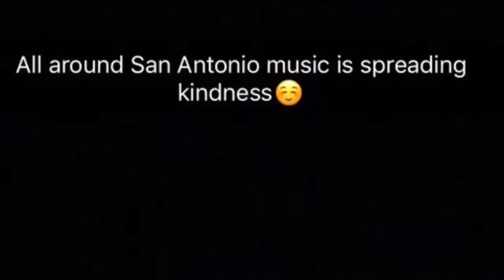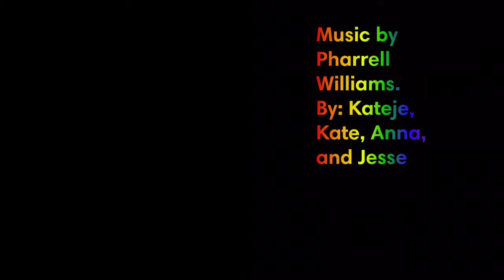Garner Cans Film Festival-Happy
Featuring the song “Happy” by Pharrell Williams
With Kateje, Anna, Kate, & Jesse

1st place overall at Garner Cans Film Festival